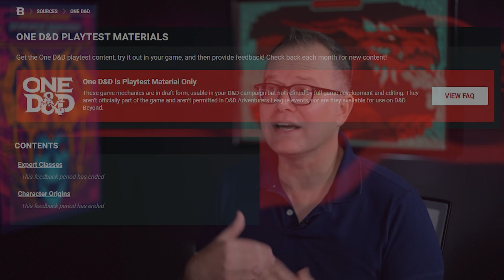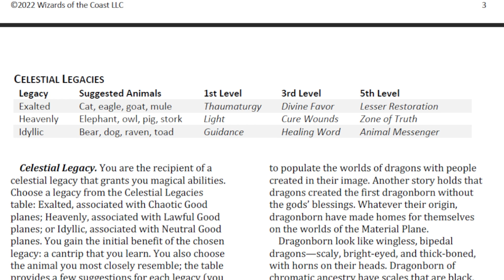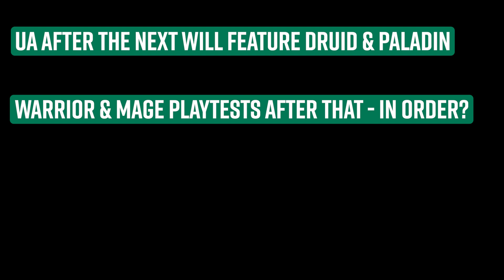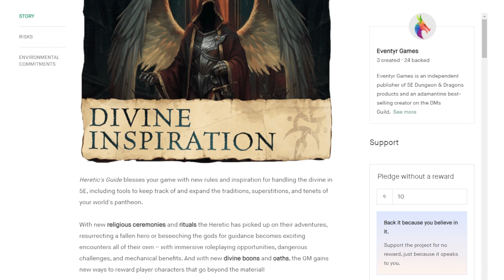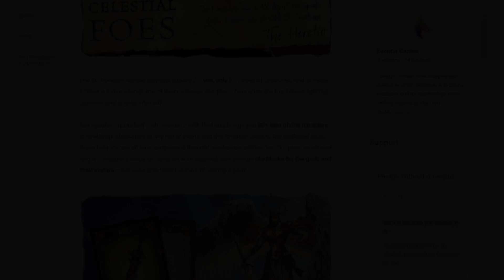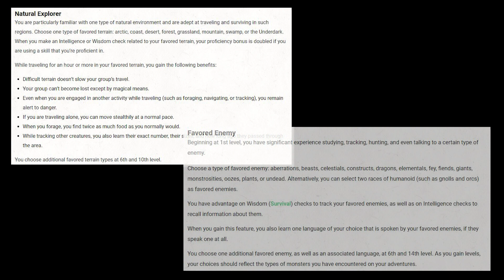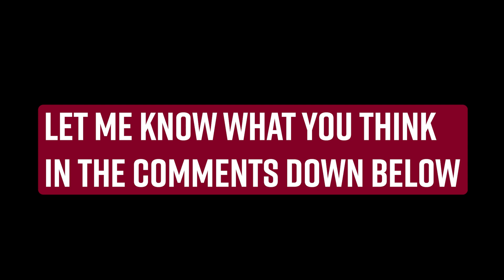What's going on with One D&D? Crawford Interview on the One D&D Playtest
Jeremy Crawford did a huge interview on One D&D which had a lot of interesting information to dissect. So that's what I'm doing – in a 7 minute video, no less!